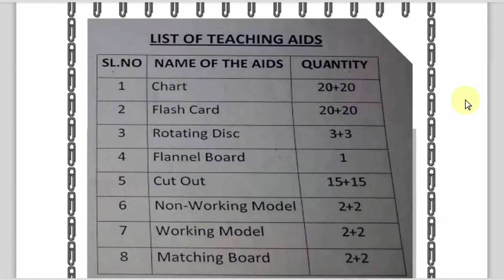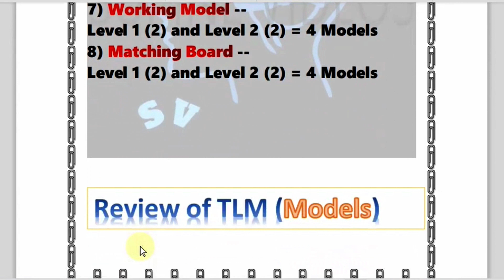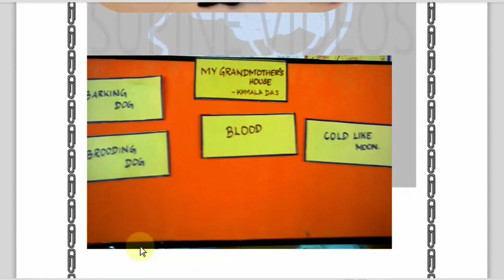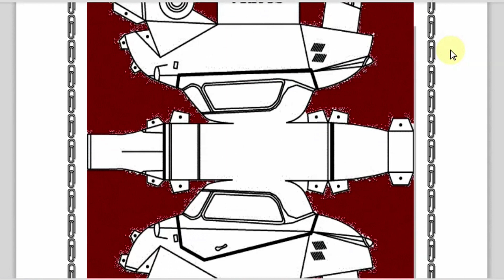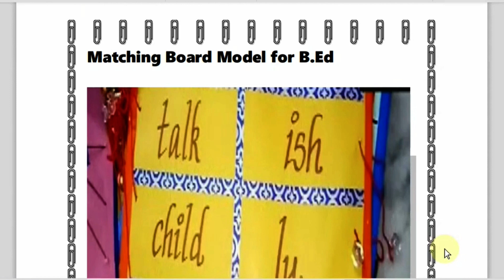TAMIL NADU TEACHERS EDUCATION UNIVERSITY's List of Teaching Aids for B.Ed. SECOND YEAR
What is the definition of teaching aids?
: an object (such as a book, picture, or map) or device (such as a dvd or computer) used by a teacher to enhance or enliven classroom instruction audiovisual teaching aids.